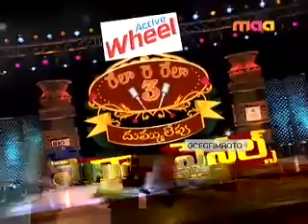Rela re rela-Chaitanya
Mudava daruvu -Warangal Finals